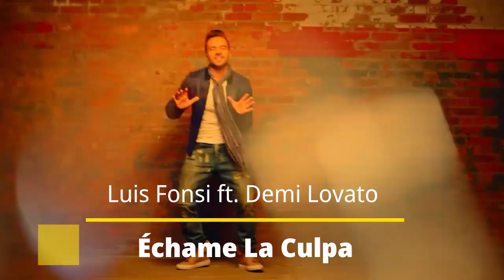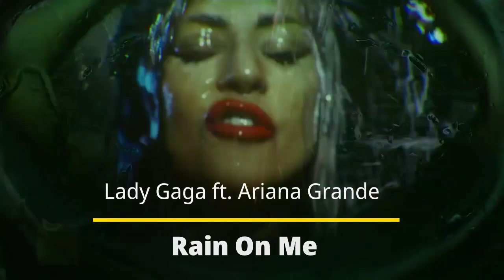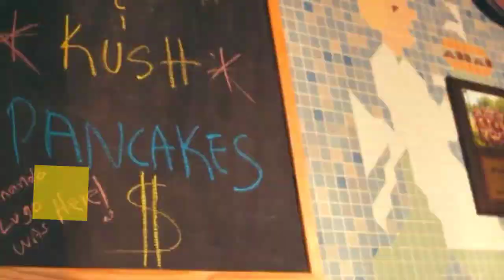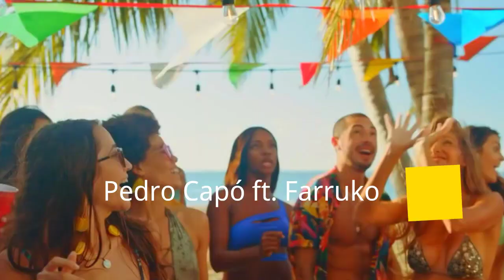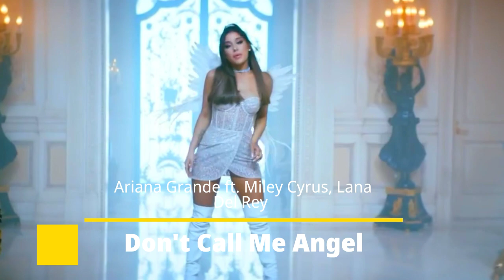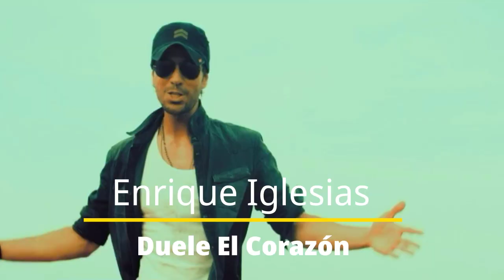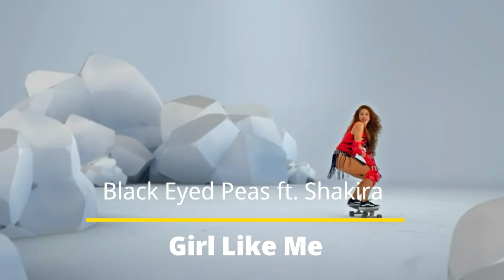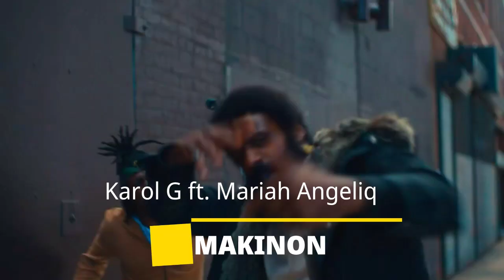🔴SI NO TE SABES LA LETRA PIERDES🔴 VERSIÓN: CANCIONES LATINAS Y POP EN INGLÉS🔥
🔥𝐄𝐬𝐭𝐨𝐬 𝐯𝐢𝐝𝐞𝐨𝐬 𝐭𝐞 𝐩𝐨𝐝𝐫í𝐚𝐧 𝐢𝐧𝐭𝐞𝐫𝐞𝐬𝐚𝐫🔥

¿𝐓𝐞 𝐠𝐮𝐬𝐭𝐚𝐫í𝐚 𝐮𝐧 𝐬𝐚𝐥𝐮𝐝𝐨?

•𝐂𝐨𝐦𝐞𝐧𝐭𝐚. 💥

Si tienes alguna idea para un próximo video no dudes en comentarlo en la parte de abajo.⚡

Ten un maravilloso día y los espero en el siguiente video, hasta la próxima. ♥️